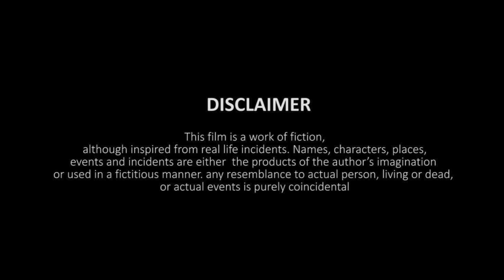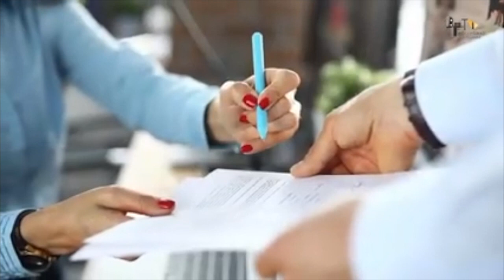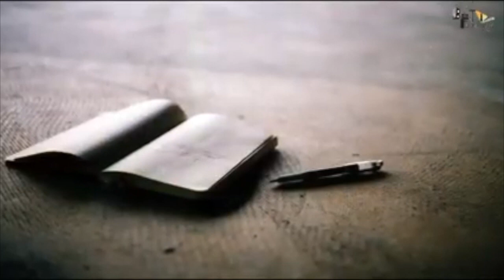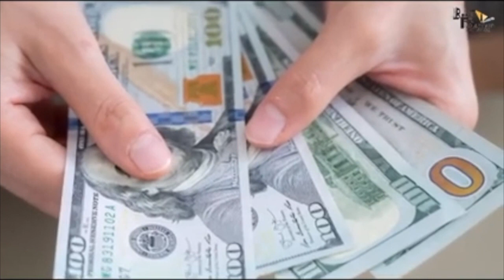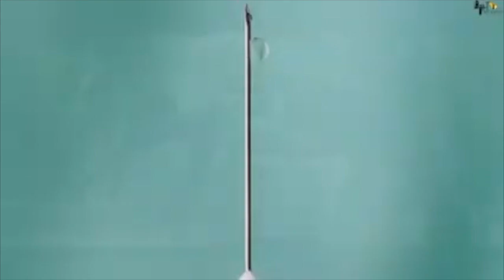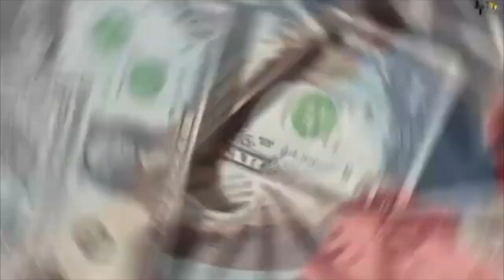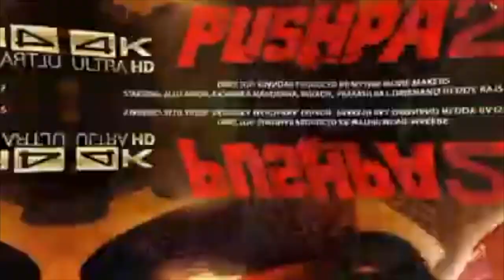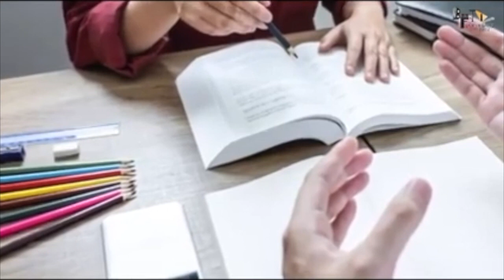Pushpa 2 Full Movie Hindi Dubbed HD Facts 4K | Allu Arjun | Rashmika Mandanna | Sukumar |Devi Prasad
Cast
Allu Arjun as Molleti Pushpa Raj[4]
Fahadh Faasil as SP Bhanwar Singh Shekhawat[5]
Rashmika Mandanna as Molleti Srivalli, Pushpa's wife[6]
Jagadeesh Prathap Bandari as Kesava alias Mondelu, Pushpa's best friend and confidant[7]
Jagapathi Babu[8]